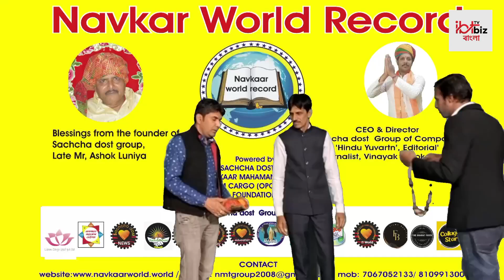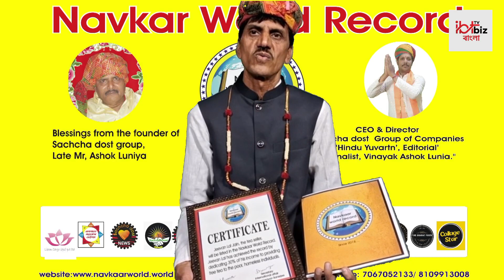Kolkata News: দিলদার চা বিক্রেতা! World Record এর কথা | Bangla News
Madhya Pradesh: আসলে করোনা কাল থেকেই তিনি প্রতিদিন নিয়ম করে ২০০ জন লোককে বিনা পয়সায়  চা পান করিয়ে আসছেন। এ বিশয়ে ওনাকে জিজ্ঞেস করতে প্রতিক্রিয়ায় উনি জানালেন, এক কপ চা দিয়েই যদি কারও মুখে হাঁসি ফোটানো যায়, সেটি তাঁর বড় পাওনা। এই একটি মানুষের মুখ ভরা হাসিই ওনার জীবনের আনন্দের একটি রহস্য। | Bangla News